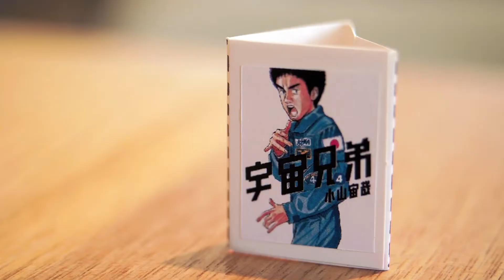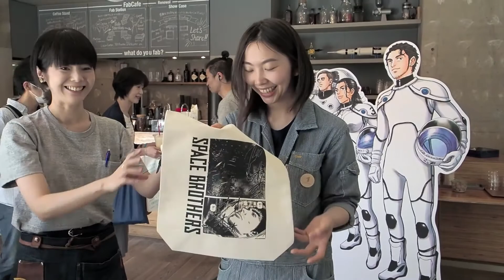「Close Up」”自分でつくる宇宙兄弟“in FabCafe ‹理想科学›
地域、社会、文化と理想科学の接点を探る「Close Up」の映像版。2018年4月、人気コミック『宇宙兄弟』の世界が体験できるイベントがクリエーターやファンが集まるFabCafeで開催されました。そこで理想科学のGOCCOPROを使い、トートバッグに『宇宙兄弟』のイラストをプリントできるワークショップを実施。その様子をお伝えします。